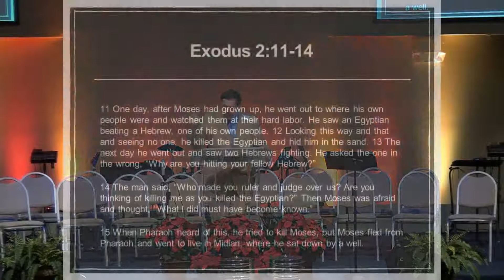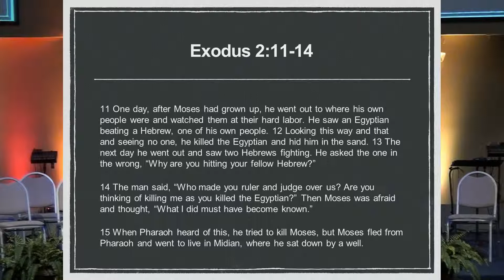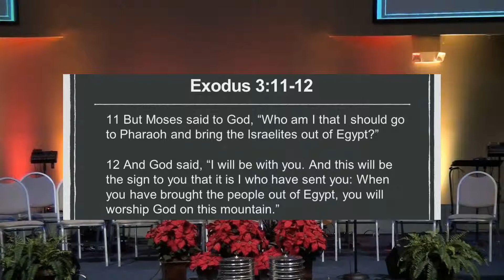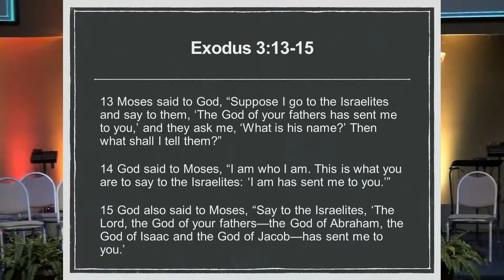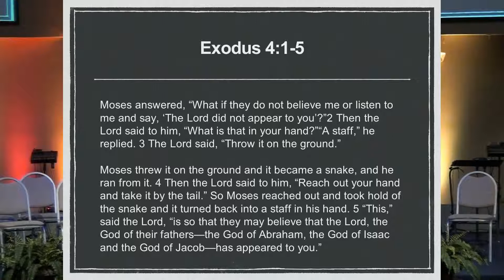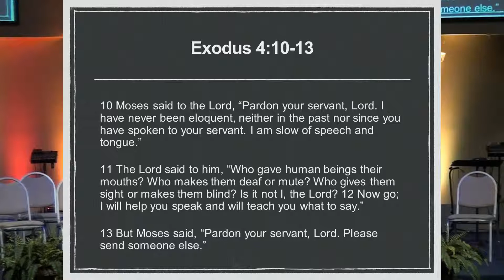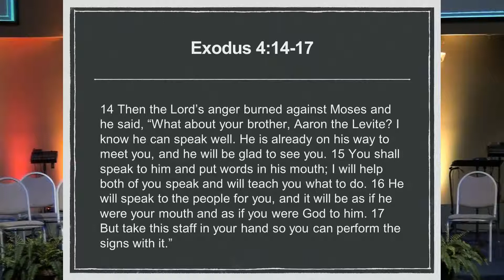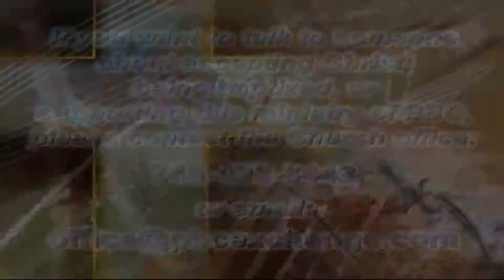November 30, 2014 - Who Made Your Mouth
A Sunday morning message from Pastor Eric Leeson